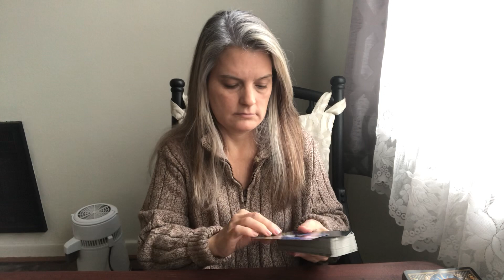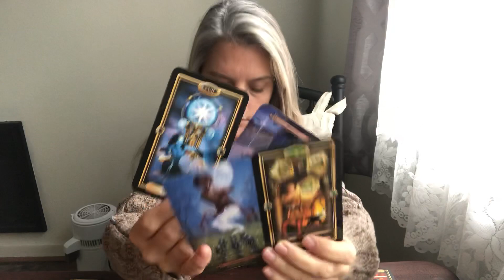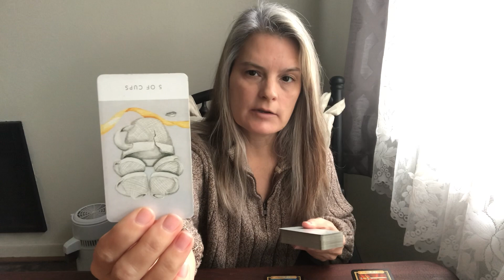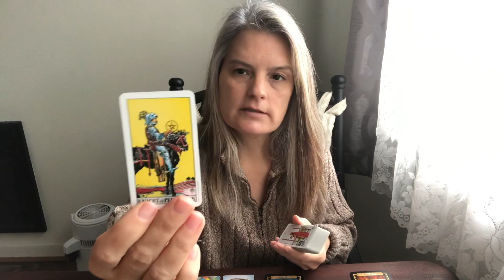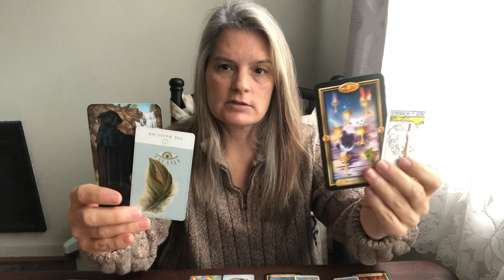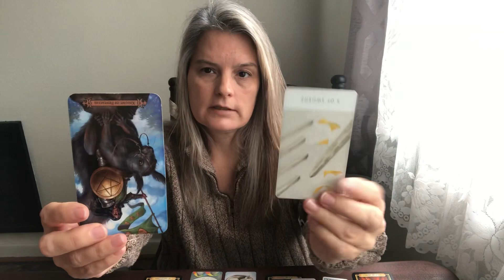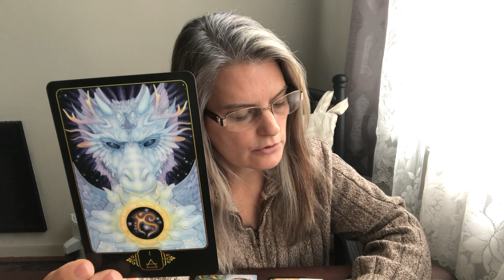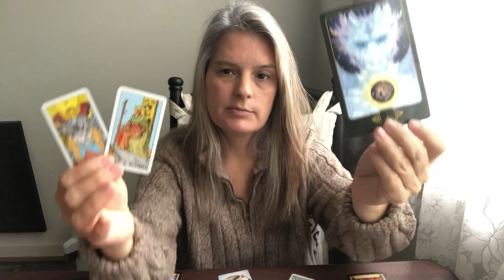Gemini Love Reading December “You have Spirit on your side! You don’t need anyone else!”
This is a general love reading. It may or may not resonate with you. It is intended for anyone who has this sign anywhere in their chart and for those that need to receive the message.